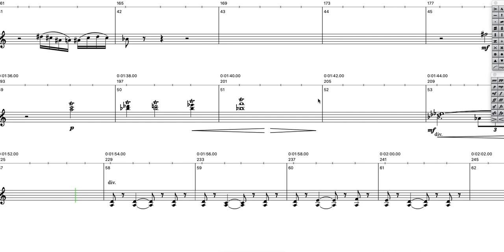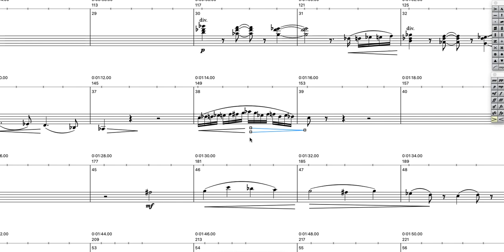Small Violin Template DP 11.1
Mini presentation of my updated template in DP 11.1 using articulations